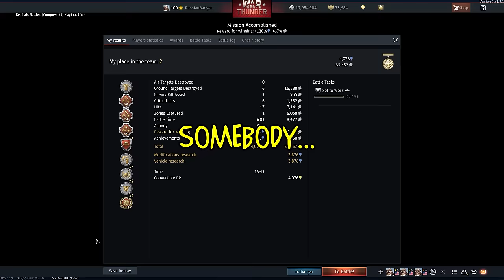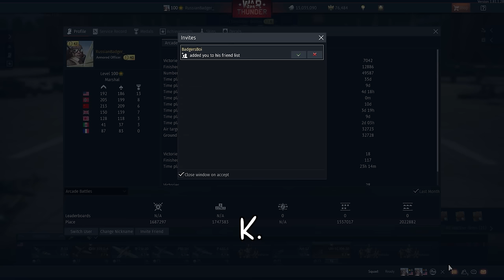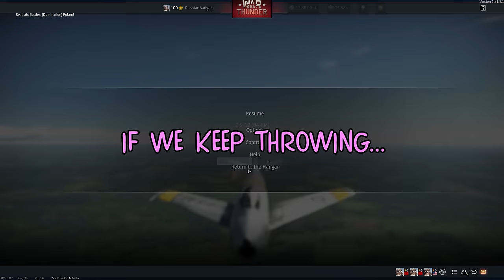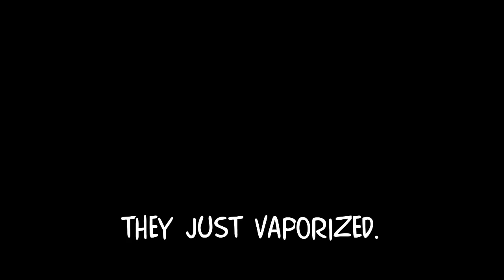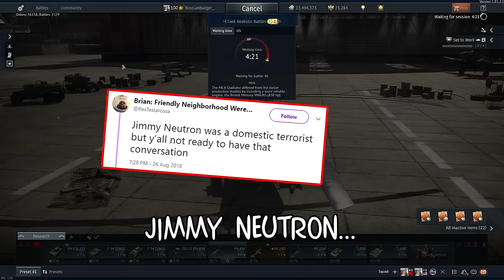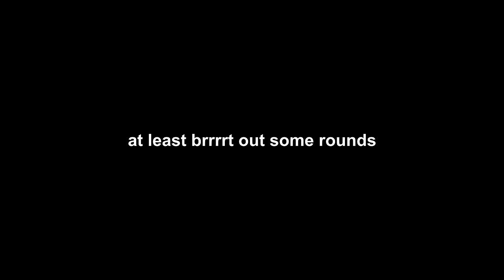BACK IN 'NAM | War Thunder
MUSIC ▼